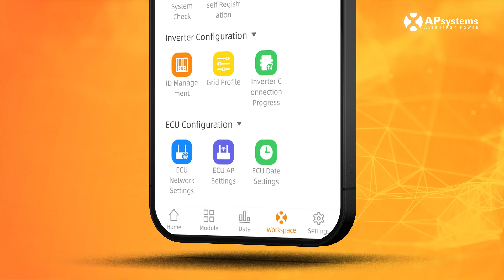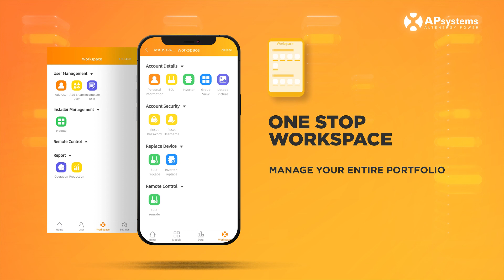EMA Manager App - an all-in-one application for solar professionals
The EMA Manager App allows installers to control APsystems microinverter system commissioning, monitoring and troubleshooting. Users can now enhance their customers service capabilities anywhere, anytime via their smartphone or tablet. This app conveniently streamlines monitored system installation while providing installers with many new and improved features for remote site management.